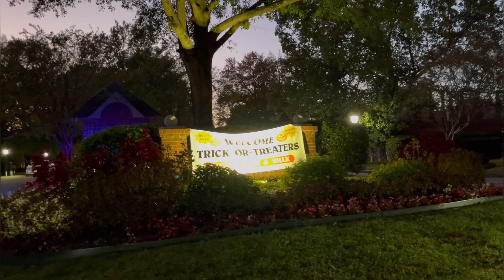Surprised by Crazy Amount of Halloween Trick or Treaters in my New Neighborhood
Halloween spirit is still alive!